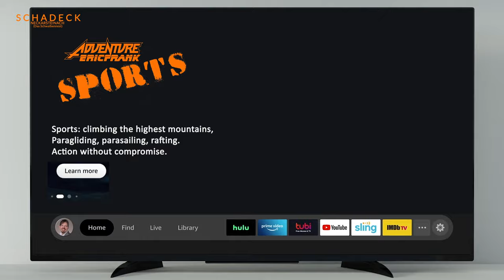Neckarsteinach - die vier Burgen Stadt - Schadeck - das Schwalbennest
Schadeck
Die erste Burgruine, der Sie an der Flussbiegung der dramatischen 4-Burgen-Stadt Neckarsteinach begegnen, ist die Burg Schadeck, auch Schwalbennest genannt. Burg Schadeck ist eine Felsenburgruine aus dem Jahr 1335 und die jüngste der vier Neckarsteinacher Burgen. Vermutlich wurde sie bereits Ende des 15. Jahrhunderts zur Ruine und sieht so malerisch aus, dass sie das Wahrzeichen von Neckarsteinach ist. Anders als die anderen drei Burgen von Neckarsteinach liegt sie nicht auf einem Berggipfel, sondern das steil abfallende Bergmassiv hinab. Der Besuch ist kostenlos und besonders schön ist der Blick über die Neckarschleife und die gegenüberliegende Bergfestung Dilsberg. Weil wir verrückt nach Burgen sind, haben wir mehr als 20 davon im Südwesten Deutschlands, in der Region Baden-Württemberg, besucht, was etwa einem Drittel der Burgenstraße entspricht. Von düsteren Ruinen bis hin zu prächtigem Barock, begleiten Sie uns auf einer Burgsuche.